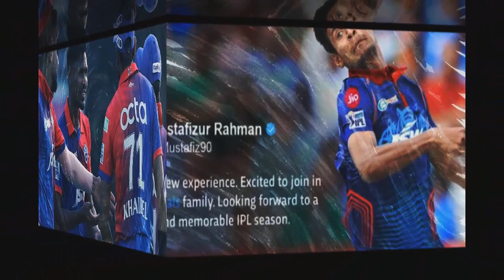ছি ছি! একি অপমান! দিল্লির ভাড়াটিয়া বোলার ছিল মোস্তাফিজ।আইপিএল শেষ মোস্তাফিজের। mustafiz bowling ipl